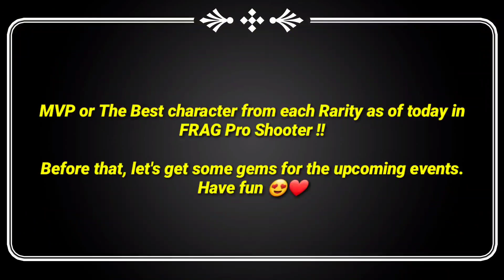MVP Of Each Rarity in FRAG PRO SHOOTER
OUTRO:
Track: Unknown Brain - Say Goodbye (ft. Marvin Divine)